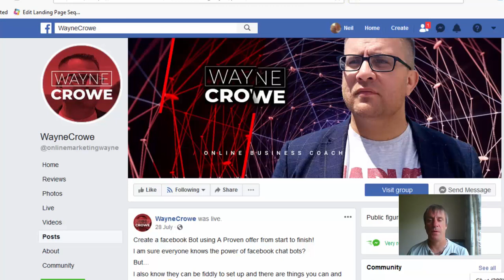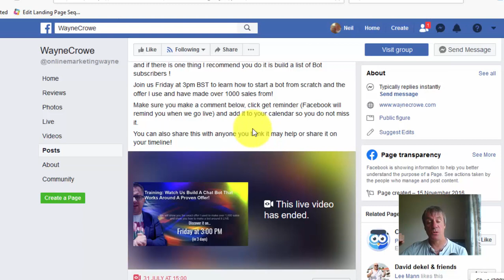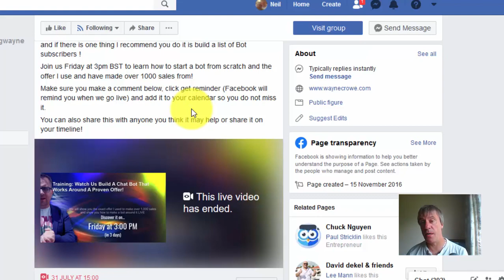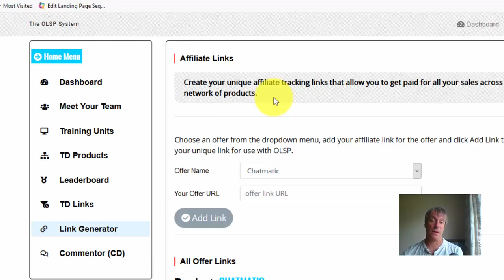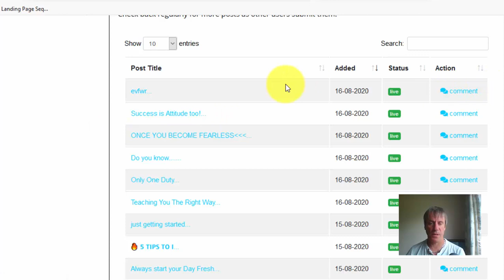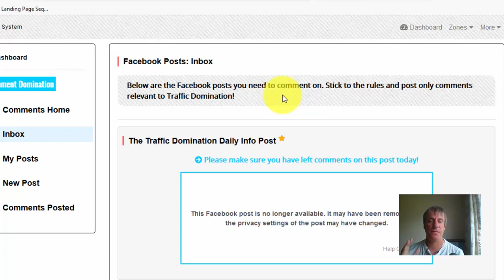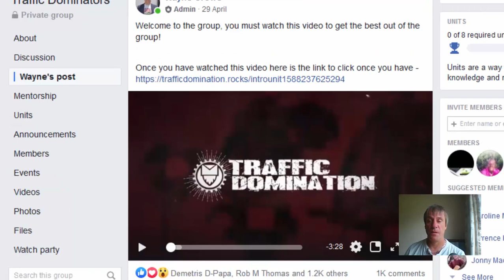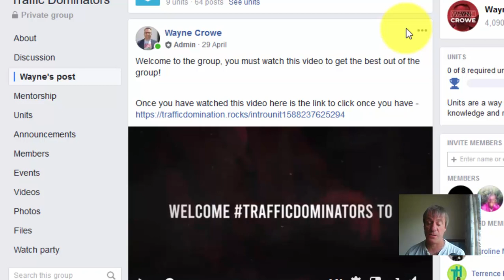Free DFY Affiliate Marketing System | OLSP Review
DFY affiliate marketing system that does all the selling for you.

Wayne Crowe has launched a very unique affiliate marketing system that closes the sales for you. OLSP is a very unique system where you send traffic to a free Facebook group (Traffic Domination) where you send people to and Wayne Crowe and his team close the sales for you.

As you can see in the video, I have already made sales with this done for you marketing system just by sendinjg peole to the Facebook group.

Here is a list of some of the things you will have access to:-

Coaching: free coaching Every Thursday for Getting free leads with facebook!
Q and A Every Friday with Wayne Crowe
 Free List building training with 80 USD of free traffic! (100 click solo ad)
​how to make sales  and commission with w+ (yup you guessed it free training!)
​How to make sales with solo ads
​Access the best solo ad vendor on the planet!
​Join a community of 15,000 members there to help each other.
​Traffic tools and training not available anywhere else online
​Make commissions for free , with FULL training!